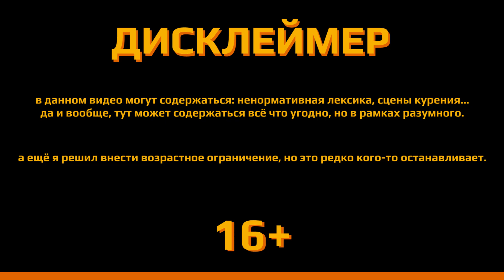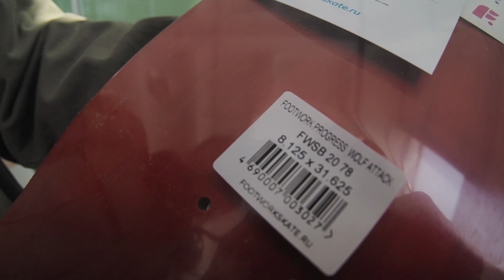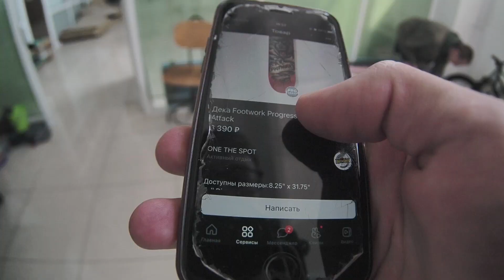Первый Скейт-Влог в 2022-м году #1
Привет, это видео является отправной точкой для новых влогов.
За то время, пока я монтировал видео о поездке в Нижний Новгород(предыдущее), было отснято некоторое количество влогов и я постараюсь выложить их все за этот месяц, но обещать не буду.
Стоит сказать сразу, что эта серия влогов будет смонтирована на скорую руку и все возможные недочёты будут потихоньку корректироваться и, надеюсь, каждый влог будет интереснее предыдущего.
Помимо выкладки влогов возможно я буду реализовывать и другие идеи, но пока дальше головы эти идеи не выходили, поэтому ждём.